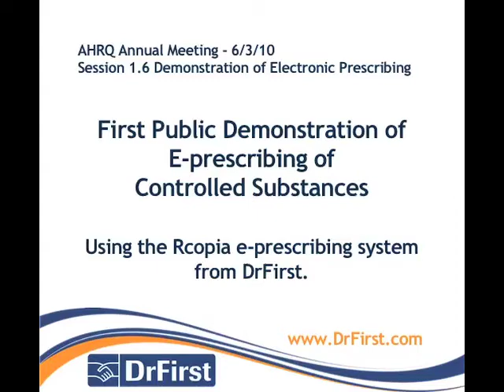Electronic Prescribing (E-Prescribing) of Controlled Substances (EPCS) Demo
On June 3, 2010, DrFirst demoed the first system to legally e-prescribe controlled substance at the AHRQ Annual Meeting in Washington, DC. This is the first public demonstration of enhanced Rcopia e-prescribing technology that utilizes two factor authentication to electronically transmit prescriptions for schedule II-V drugs.

This system has been under development for two years operating under a waiver from the DEA and funded by a grant from AHRQ.